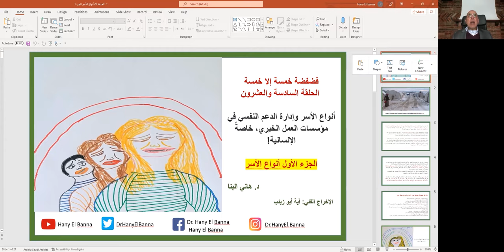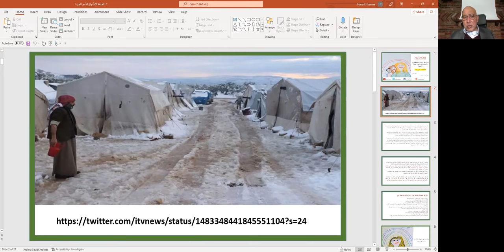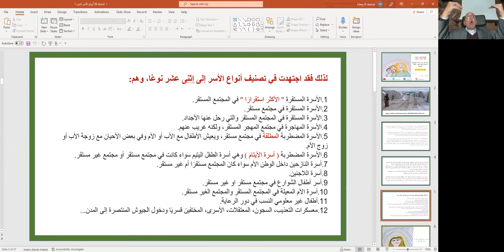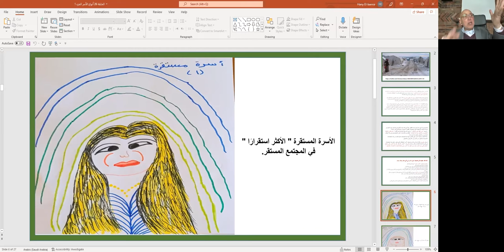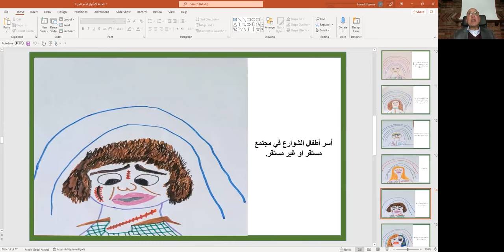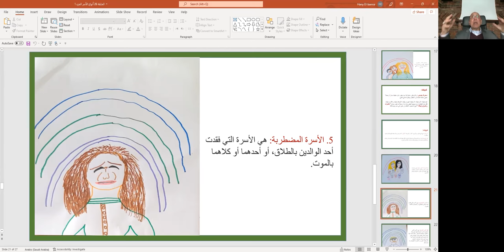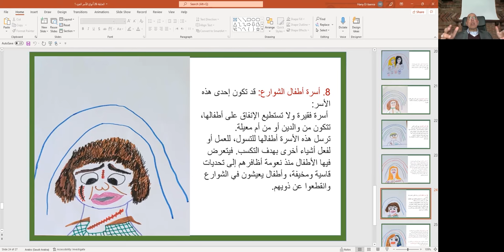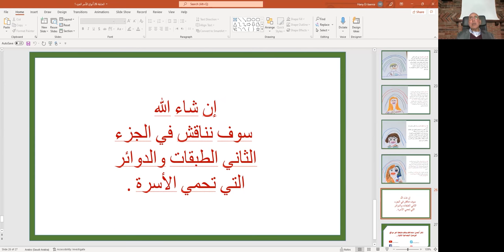فضفضة خمسة إلا خمسة، الحلقة ٢٦. أنواع الأسر وإدارة الدعم النفسي في المؤسسات. الجزء الأول ١.